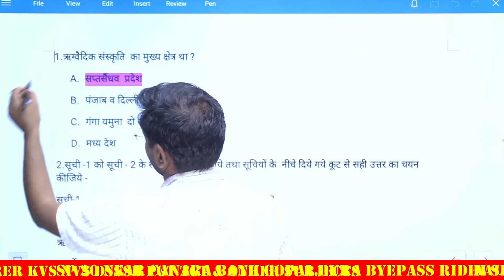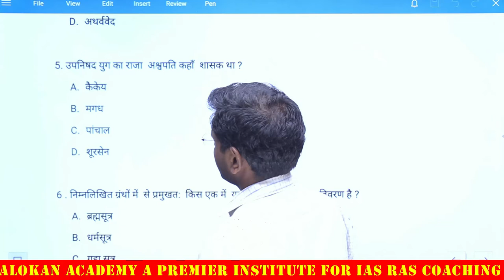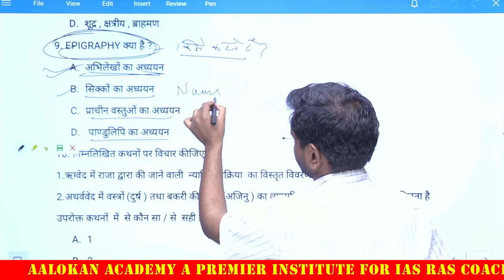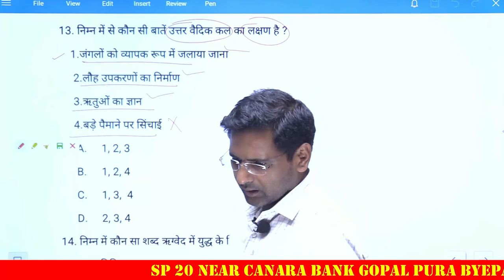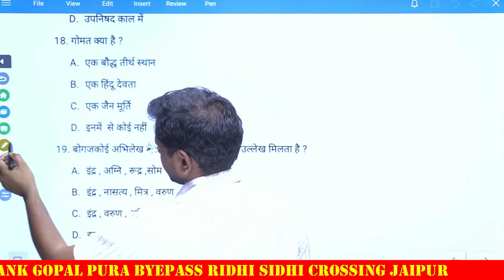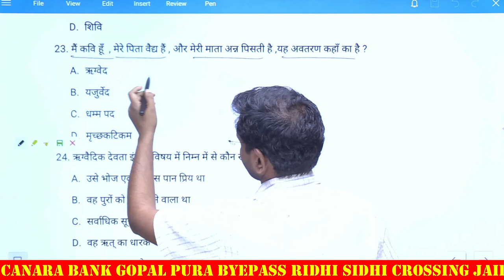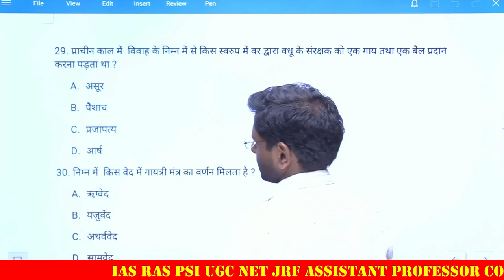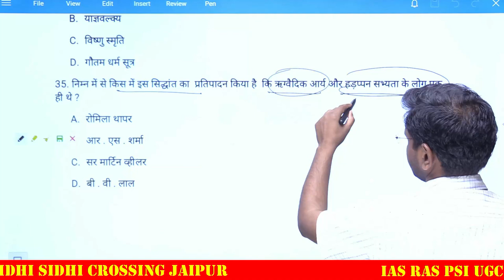सिंधुघाटी सभ्यता से जुड़े महत्त्वपूर्ण प्रश्न-उत्तर I Questions of Indus Civilization I आलोकन एकेडमी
Questions of Indus Civilization II सिंधुघाटी सभ्यता से जुड़े महत्त्वपूर्ण प्रश्न-उत्तर